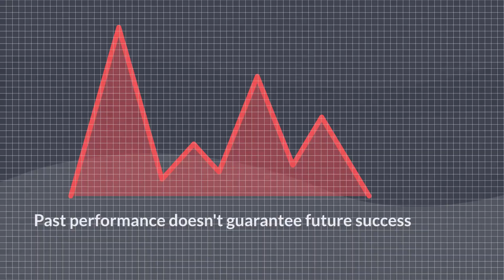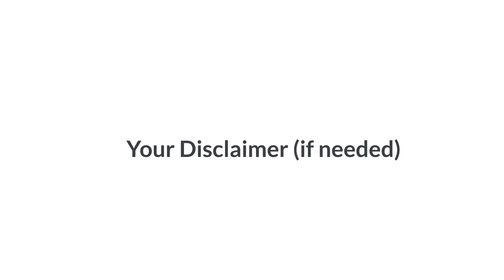January 2024 - Recognizing Market Delusions Avoiding Costly Investment Pitfalls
Financial Advisor Marketing Videos are now necessary for:
*Financial advisor marketing plans
*Financial advisor marketing strategies
*Financial advisor social media marketing